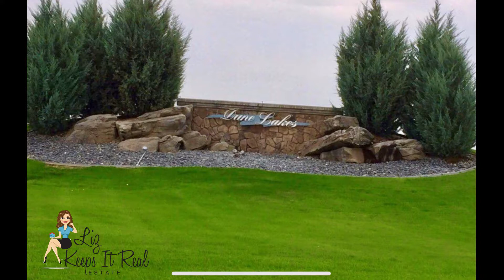Just Shy 3/4 lot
Shy 3/4 acre panoramic view lot in Dune Lakes, a luxurious lake view development located at the south end of Moses Lake. Beautiful views of the lake, mountain and city views. Gated boat launch and park for residents only, wildlife reserve with pond for those nature lovers! Close to town and sand dunes. Easy access to I-90. Build your custom dream home among elegant homes in an established community and enjoy all the recreation abound!